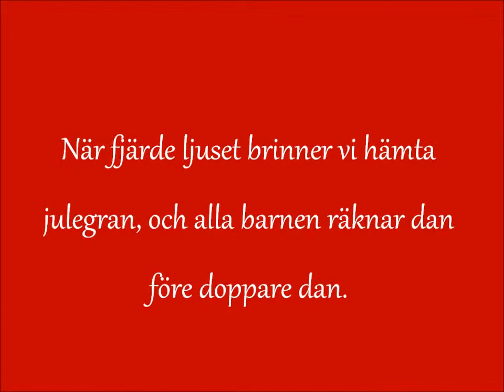Advent mys med Selma del 4 - Get ready with me julafton!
Ursäkta om ljuset kan vara dåligt på vissa ställen på videon, men det är vinter nu och det är ganska svårt att hitta det "perfekta ljuset då". Hoppas ni förstår det.

I den här delen tänkte jag göra en get ready with me. Det jag visar är vad jag kommer ha för smink hår och kläder på julafton. Längtar så enormt efter att få vara med släkten och familjen på julafton och på juldagen. Kommentera video förslag som jag kan göra, och kom ihåg att kolla på mina december videos också.

Hoppas ni tycker att videon var bra så syns vi nästa gång.